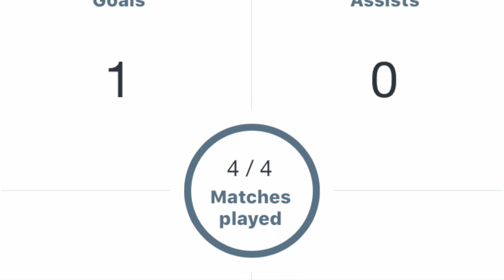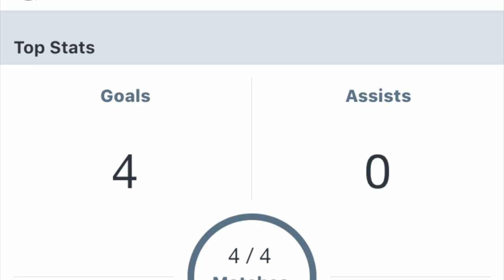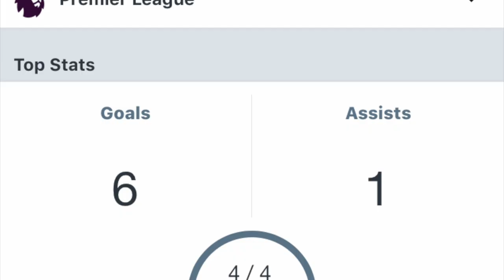Ranking all Premier League strikers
This video is about Ranking all Premier League strikers